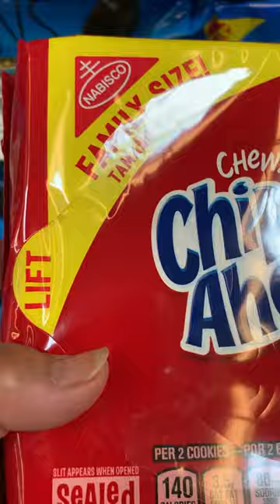Chips ahoy Reese’s chewy#short chips ahoy reese"s#chewy